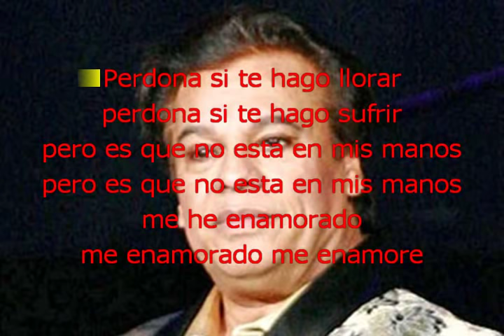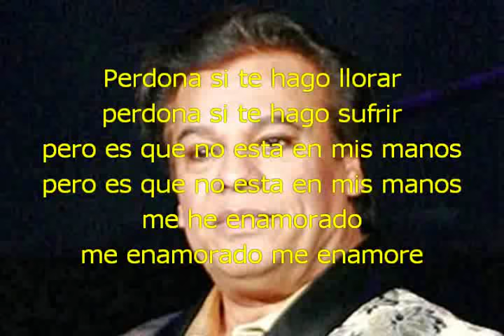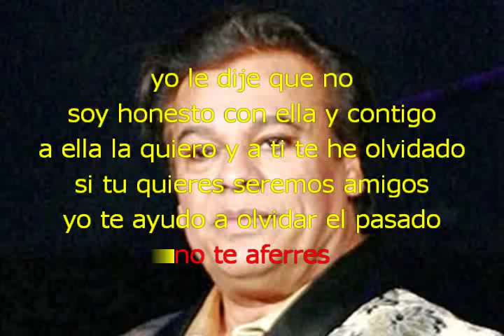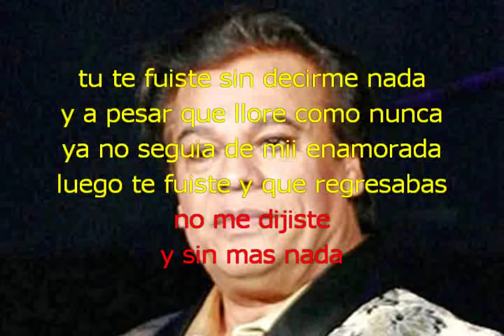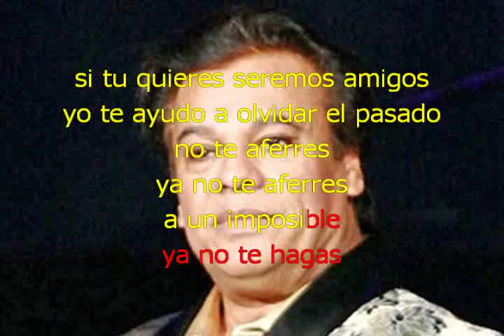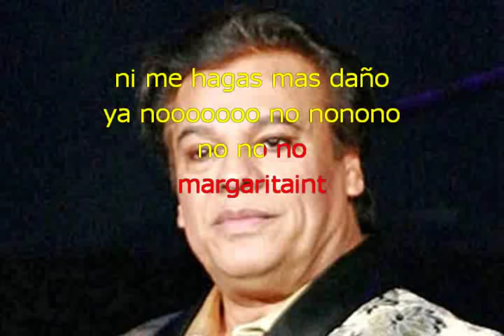JUAN GABRIEL PERDONA SI TE HAGO LLORAR con letra